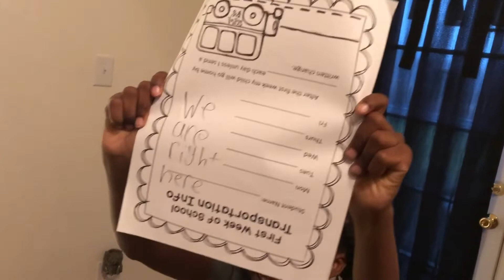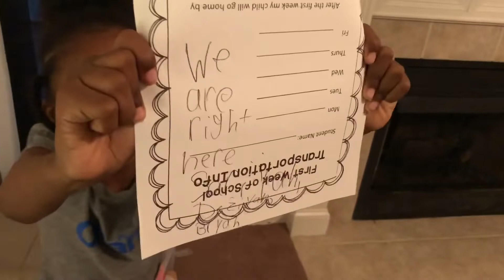Making Kids Disappear Prank 😂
Mrz.Dimplez came up with this prank on the kids 😂💯💪🏽 mannnnnnnn you do not want to miss it.